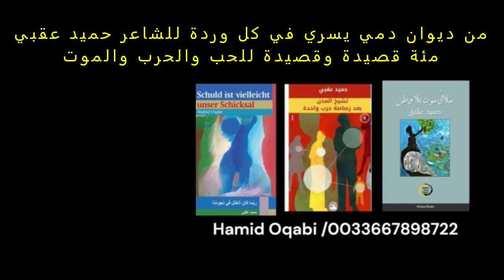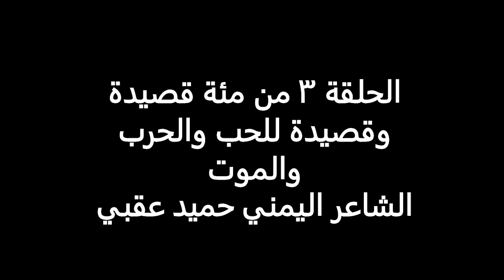من ديوان دمي يسري في كل وردة للشاعر حميد عقبي / مع النص بالفرنسية الحلقة ٣ من مئة قصيدة وقصيدة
نهار
حميد عقبي

يقتطفُ اللَّيلُ سَنابِلَنا
يضعُها في شكلِ حُزمةٍ
يحملُها
ليوقدَ بعضَها في الضِّفَّةِ الأُخرى.

يمضغُ بقايا آهاتِ شوقِ عاشقٍ
مُداعبةُ قُنفُذٍ لصديقاتِهِ،
موجةٌ تاهت طريقَها،
أقدامُكِ مُبلَّلةٌ بالرَّغبةِ،
حنَّاءُ كفَّيكِ يميلُ إلى البرتقاليِّ
وأنتِ تنفرينَ من هذا،
تُريدينَ بُقعةَ خِضابٍ أسودَ.

تكسِّرينَ قنينةَ النَّبيذِ الأحمرِ،
لا يحتاجُها هذا اللَّيلُ.

تَلتحفينَ بي للحظاتٍ،
يَغسلُ الصُّبحُ وجهَهُ في مرايا النَّدى،
لا يَجدُ كلمتَهُ الأولى،
يتلعثمُ.

الشَّمسُ حافيةٌ
حاسرةُ الرَّأسِ،
تعرُجُ النَّخلةُ،
لم تحبلْ منذُ سنواتٍ،
تلعنُ الحربَ.

عندما ينتصبُ الظِّلُّ بعدَ تردُّدٍ
يُصابُ بدوارٍ.
لا جدارَ هنا،
أينَ الرَّجلُ الصَّالحُ
ليقيمَ جدرانَ هذهِ المُدنِ؟

نحنُ يتامى أيضاً،
أينَ الحَمامُ والعنكبوتُ؟
هذه أحذيةُ الخرابِ
تركُلُ أحلامَنا
وأمنياتِ العشقِ.

لَهيبٌ في البحرِ،
كلُّ الغاباتِ تسعلُ.

أنا أرتعدُ من الحُمَّى
لا من أشياءٍ أخرى،
رُبَّما أسرفتُ في الشَّرابِ قليلاً
عندَ ظهيرةٍ.

سَرابٌ مُثلَّجٌ،
نهايةٌ متأزِّمةٌ،
خَيالاتٌ مَجنونةٌ
تترنَّحُ في طُرقاتٍ مَرْصوفةٍ بالضَّياعِ.

غُروبٌ لا يَحمِلُ الشَّفَقَ،
كأنَّهُ برتقالةٌ متعفِّنةٌ.

Jour
Hamid OQABI

La nuit cueille nos épis,
Les rassemble en gerbe,
Les porte
Pour en brûler une partie sur l'autre rive.

Elle mâche les soupirs d’un amant nostalgique,
La caresse d’un hérisson à ses amies,
Une vague égarée sur son chemin,
Tes pieds trempés de désir,
Le henné de tes paumes penche vers l’orange,
Mais tu t’en éloignes,
Tu désires une tâche de noir.

Tu brises la bouteille de vin rouge,
La nuit n’en a pas besoin.

Tu te blottis contre moi un instant,
L’aube lave son visage dans les miroirs de la rosée,
Ne trouve pas son premier mot,
Bégaie.

Le soleil est pieds nus,
Tête découverte,
Le palmier boite,
Il n’a pas enfanté depuis des années,
Il maudit la guerre.

Quand l’ombre se dresse après hésitation,
Elle vacille,
Il n’y a pas de mur ici,
Où est l’homme juste
Pour relever les murs de ces villes ?

Nous sommes aussi orphelins,
Où sont les colombes et l’araignée ?
Ce sont les chaussures de la ruine
Qui frappent nos rêves
Et les désirs d’amour.

Un brasier sur la mer,
Toutes les forêts toussent.

Je tremble de fièvre,
Pas d’autre chose,
Peut-être ai-je trop bu,
Un peu,
En plein midi.

Un mirage glacé,
Une fin tourmentée,
Des fantômes fous
Vacillent dans des rues pavées de perte.

Un coucher de soleil sans crépuscule,
Comme une orange pourrie.

Hamid Oqabi